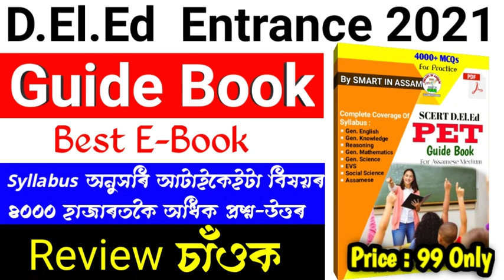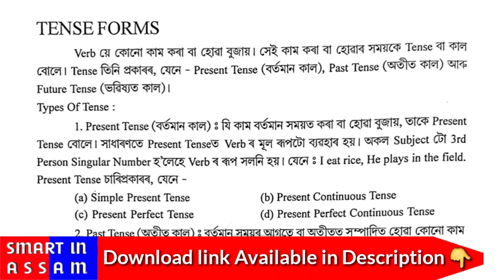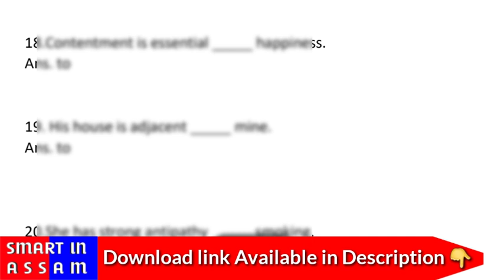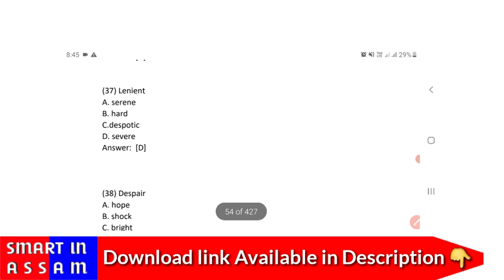Assam Deled Entrance Exam Guide Book | Deled Pre entry Test Best Guide Book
📢তলৰ link টো Click কৰি SCERT D.El.Ed Pre Entry Test 2021 ৰ বাবে Ebook খন কিনিব পাৰে - ( Price : Only 99🔥 )

💡Guide Book খন লব বিচাৰিলে Whatsapp কৰক

📢📢Join Now Our Official Whatsapp Group -

Hello friends .

📢স্পষ্টিকৰণ
আপোনালোক যিসকলে D.El.Ed Entrance Exam ৰ Ebook খনৰ বাবে Payment কৰিও Download কৰিব জনা নাই তেওঁলোকে আমাৰ লগত পোনপোটীয়াভাৱে যোগাযোগ কৰিবলৈ অনুৰোধ জনালো আমাৰ Email - ইয়াত আপোনালোকে নিজৰ নামৰ সৈতে Payment Details খিনি দিব আমি নিশ্চয় সহায় কৰিম। ইতিমধ্যে আমি বহুটোকে PDF File Mail যোগে Sent কৰিছো ( যি সকলে Download কৰিব পৰা নাছিল ) ইয়াকে নকৰি একাংশই Comment Box ত অজথা Comment কৰা দেখা যায় এয়া আমাৰ কোনো টকা হাত কৰাৰ উপায় নহয় আপোনালোক যিসকলে Ebook খন লৈছে নিশ্চয় গম পাইছে যে আমি আপোনালোকক কেনেদৰে mail /whatsapp আদিৰ জৰিয়তে PDF File Provide কৰিছো গতিকে আপোনালোক যিসকলে Payment কৰিও Download দিব পৰা নাই অনুগ্ৰহ কৰি আমাক মেইল কৰক ( Mail- ) আৰু অজথা বিতৰ্কৰ পৰা দূৰত থাকক মনত ৰাখিব মিছা প্ৰতিশ্ৰুতিৰে কোনো সফল হব নোৱাৰে আপোনালোকৰ বাবে আমি সদায় জাগ্ৰত ।
সতৰ্ক - আনক ব্লেকমেইল কৰিব চেষ্টা নকৰিব ...আপোনাৰ বিপদ নিশ্চিত

শেষত সকলোৰে ভাল হওঁক ।

আঁহক আমি সকলোৱে একে লগে আগবাঢ়ো ।
SMART       IN        ASSAM